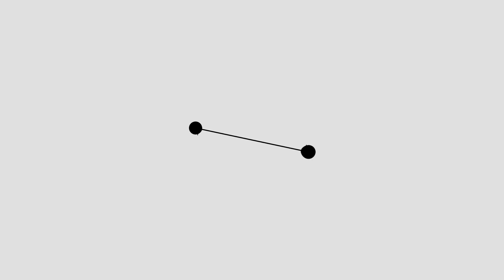GOLS - Pinda 1 x 5 Magnus - Quartas de Final - Campeonato Paulista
Confira os gols da vitória por 5 x 1 contra a equipe do Pinda Futsal, pelo primeiro jogo das quartas de final do Campeonato Paulista 2023.

Os gols foram marcados por Elisandro (2x), Charuto, Pepita e Genaro.